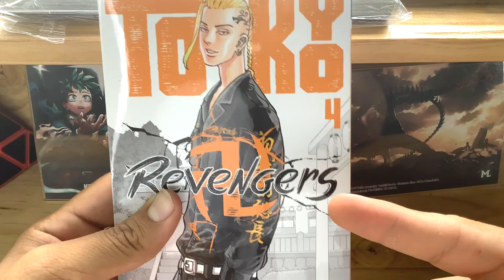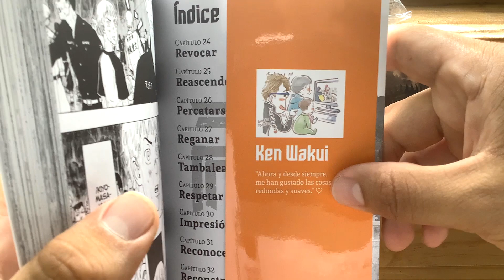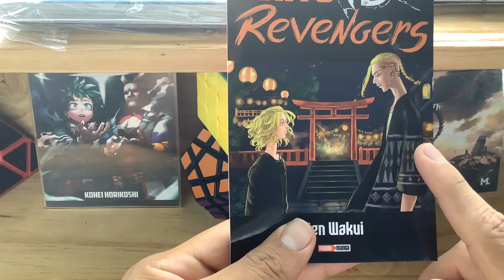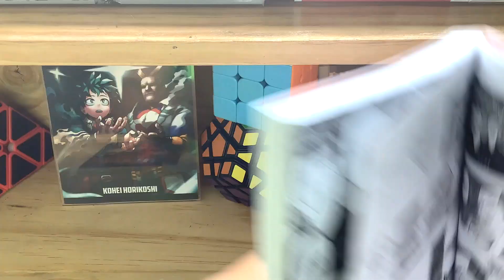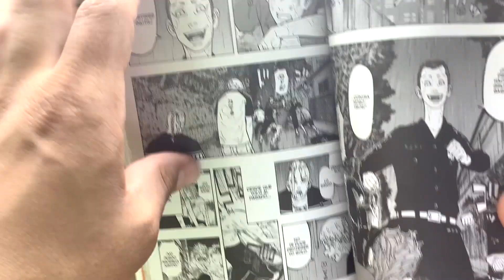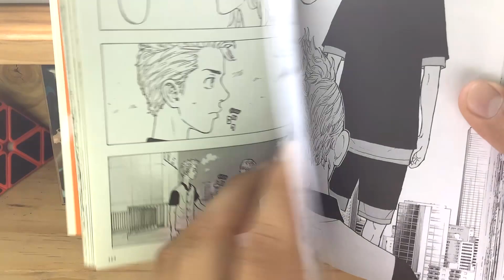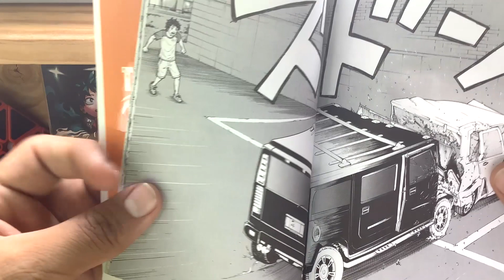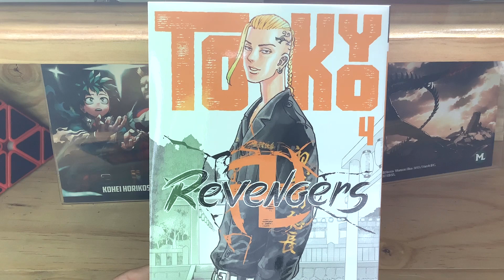Tokyo Revengers tomo 4 | Manga Review | Panini Manga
Le damos un respiro a los estrenos para revisar una de las series que seguimos mensualmente! el volumen 4 de Tokyo Revengers está aquí y consigo trae el final del arco de Moebius así como una de las primera peleas reales de nuestro protagonista!

CAPÍTULOS:

0:00 Introducción
0:07 La sobrecubierta
1:55 La edición interior
2:27 Los extras
3:31 El desarrollo de Takemichi (spoilers)
6:34 Días del futuro pasado (spoilers)
8:57 Opinión final y despedida :D